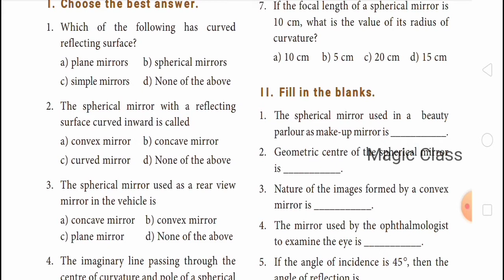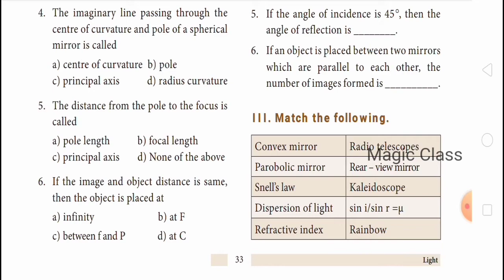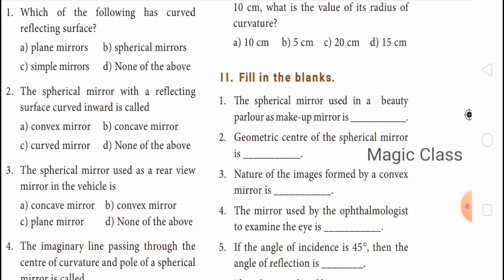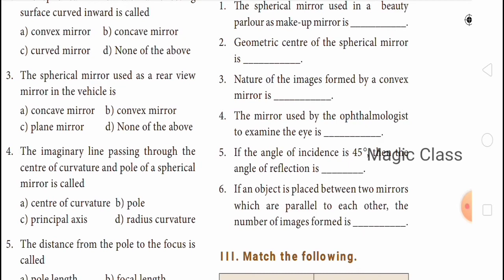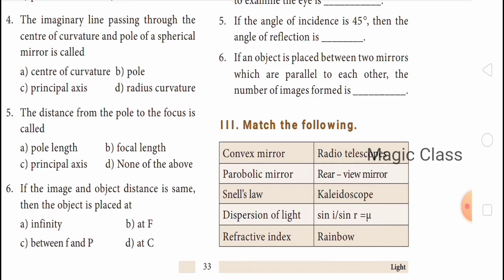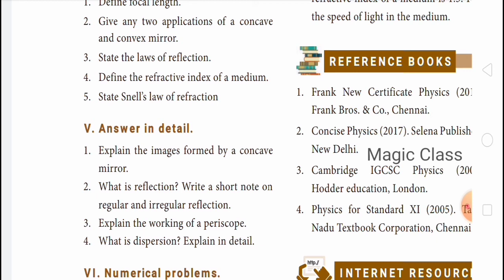8th Std - Science | Unit 3 - Light light std 8 book back exercises |Q and A Marked with page numbers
8th Std - Science | Unit 3 - Light light std 8 book back exercises |Q and A Marked with page numbers

Online class for samacheer 8th | light chapter 3 term 1 in tamil | part 1 video

Online class for samacheer 8th | light chapter 3 term 1 in tamil | part 2 video

In this video lets see what is light 8thstdandardsciencebookback third lesson

dont memorize !